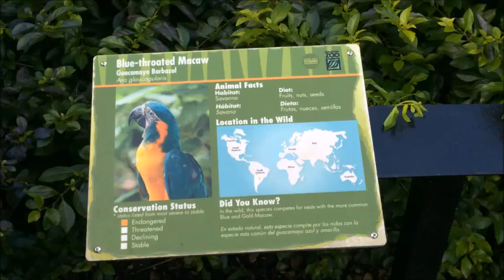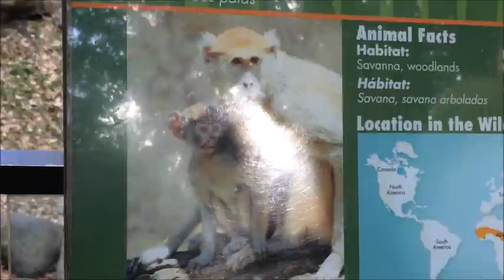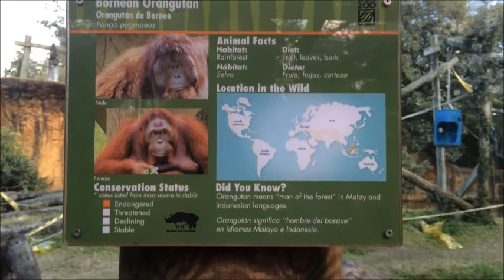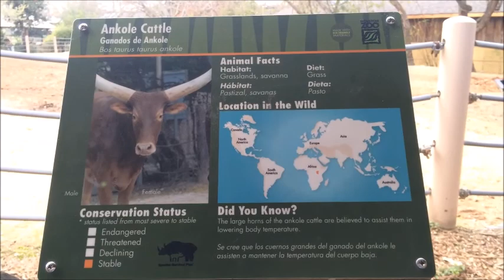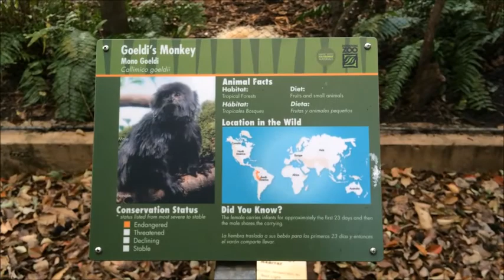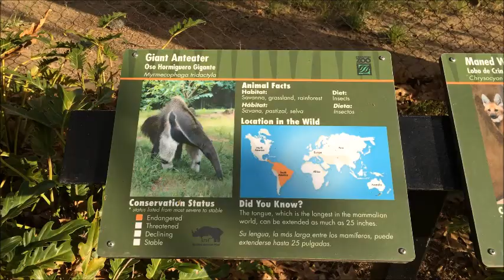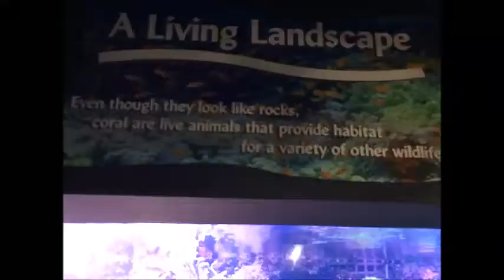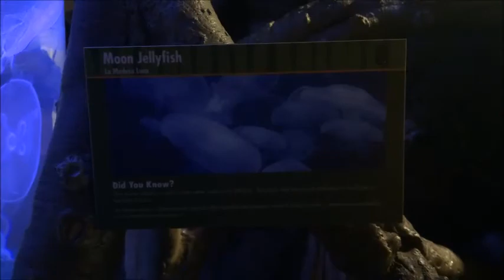Free Fun Day HoustonZoo (1st Tuesday of Every Month)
Sony HD Video Recording HDRCX405 Handycam Camcorder available

Li Lu is a participant in the Amazon Services LLC Associates Program, an affiliate advertising program designed to provide a means for sites to earn advertising fees by advertising and linking fun day at the Houston Zoo - check the website for free ticket days. The Houston Zoo offers free admission to guests on the first Tuesday of each month, September through May, from noon until closing. June, July, and August do not have Free Afternoons. Please note that this offer includes Zoo admission only and does not apply to the carousel, giraffe feeding, Zoo Lights or other events/attractions.

You will need a free ticket to enter on free afternoons; get them at the gate or ahead of time here and skip the lines at the gate!